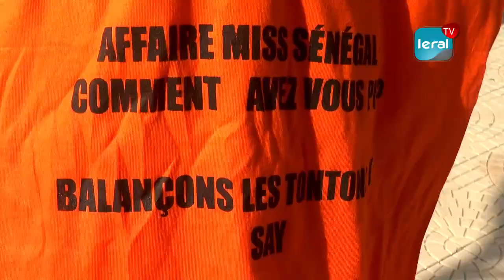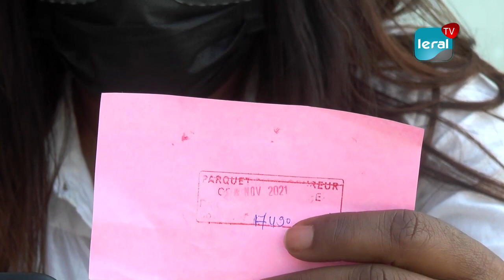Après les plaintes déposées par le Collectif des Femmes, cette vidéo qui a enragé Gabrielle Kane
Le Collectif des Femmes du Sénégal, avec la tête la journaliste Hourey Thiam a déposé plus de deux cents (200) plaintes contre Amina Badiane et le Comité d'Organisation pour apologie du viol, surtout concernant la Miss Sénégal 2020, Fatima Dione. Si l'on remarque qu'aucune Miss n'a pas déposé de plaintes, cette sortie n'a pas eu l'heur de plaire à Gabrielle Kane qui a répondu avec des mots très durs à leur encontre. Comme pour défendre Amina Badiane.